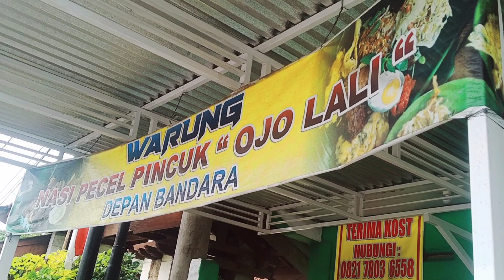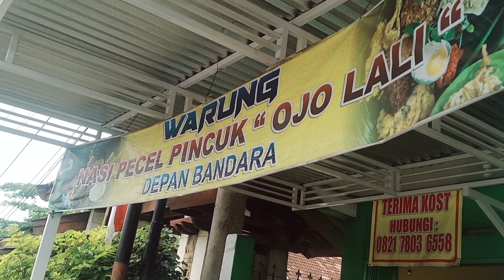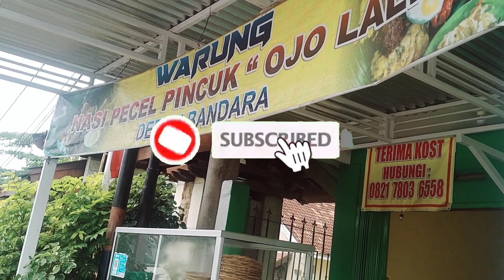NASI PECEL PINCUK OJO LALI || HARGA 8000 PERUT KENYANG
["makan sego pecel pincuk ponorogo","pecel pincuk","makanan jawa","makanan enak","makan enak","pecel pincuk ojo lali'',''